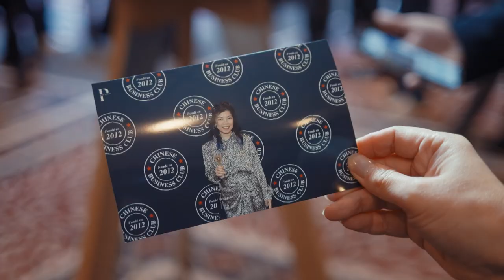Tony Parker invité d’honneur du Chinese Business Club